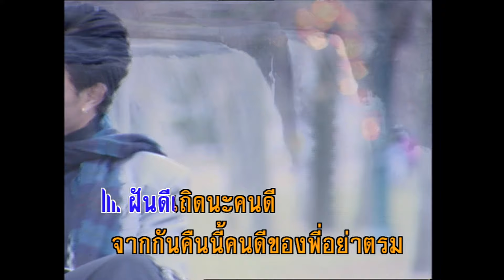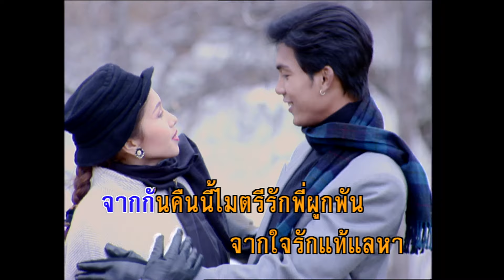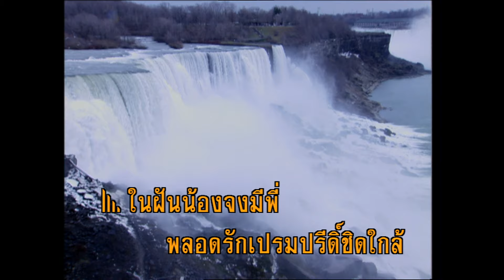ฝันดี - สุเทพ วงศ์กำแหง (KARAOKE)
เพลง ฝันดี
คำร้อง/ทำนอง : สนิท.ศ/สมาน กาญจนผลิน

ฝันดีเถิดนะ คนดี จากกันคืนนี้คนดีของพี่อย่าตรม
ฝากใจรักไว้ริมหมอน อาวรณ์ร่วมนิทรารมณ์
อุ่นไอรักห่มห่วงหวง
ฝันดีเถิดนะ จอมใจ จากไกลเพียงไหนดวงใจรักพี่ไม่ลวง
จะคอยพบน้องในฝัน รำพันพร่ำรักริมทรวง
ชื่นเชยรักหน่วงเหนี่ยวใจ
ในฝันน้องจงมีพี่ พลอดรักเปรมปรีดิ์ชิดใกล้
ไม่จางไม่ร้างห่างไกล อุ่นอกอุ่นใจในฝัน
ฝันดีเถิดนะ คนดี จากกันคืนนี้ไมตรีรักพี่ผูกพัน
จากใจรักแท้แลหา จำลาจากร้างไกลกันเชื่อใจรักมั่น ไม่ลืม